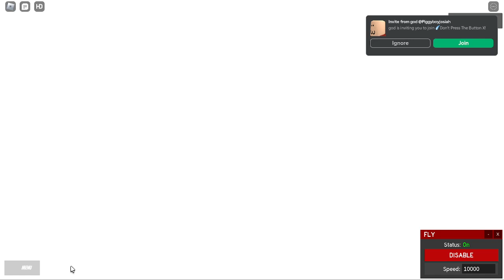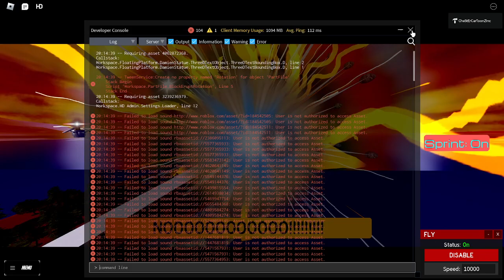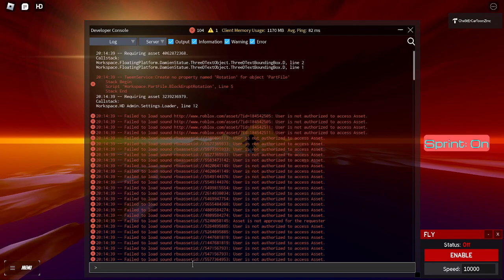Sandhill Land Chapter 1 Meteor Final Impact Live Event but with different musics Pt. 1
Credits:

ItsChesterDern - Scripted, Tested and Recorded The Event

Game:
ROBLOX

Roblox Game:
Sandhill Land Chapter 1

Original Event Date: October 15, 2022

Current Event:
Meteor Final Impact